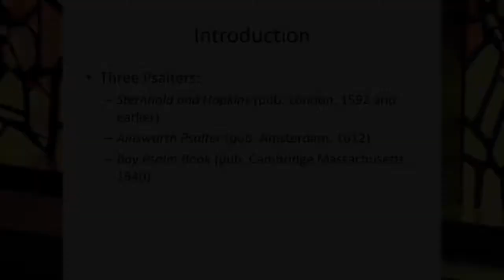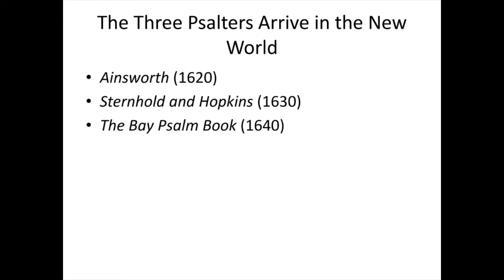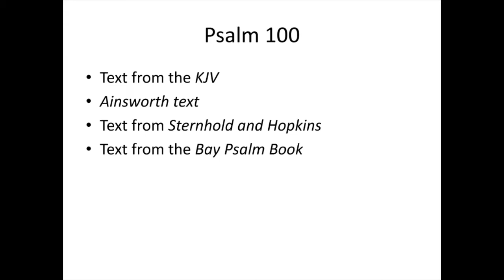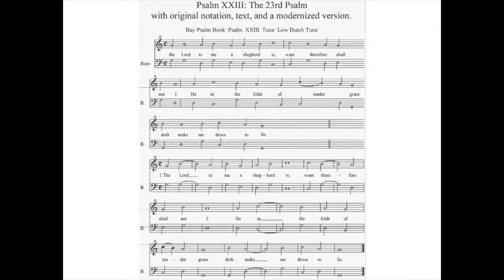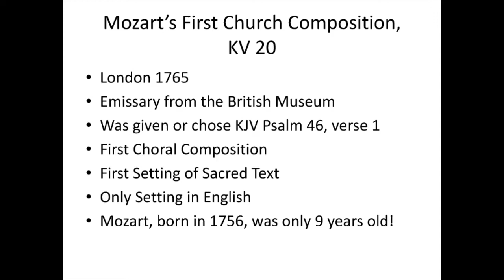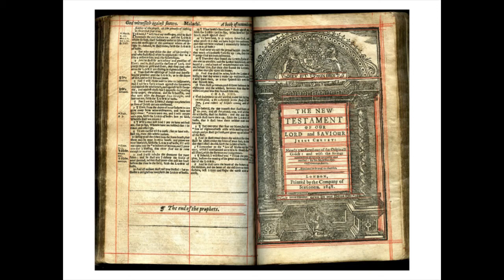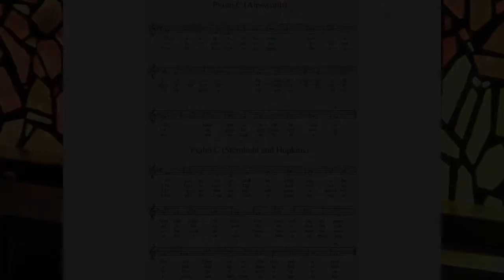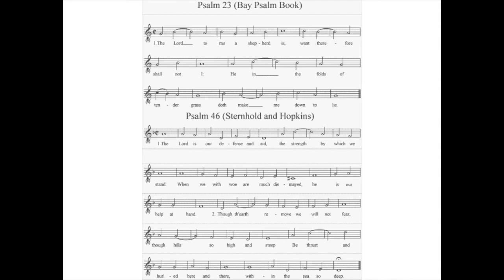The KJV and the Psalter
Presented by Dr. Murl Sickbert, Music Librarian at Hardin-Simmons University during the King James Version@400: A Celebration conference held September 13, 2011 in Logsdon Chapel, Hardin-Simmons University, Abilene, Texas.